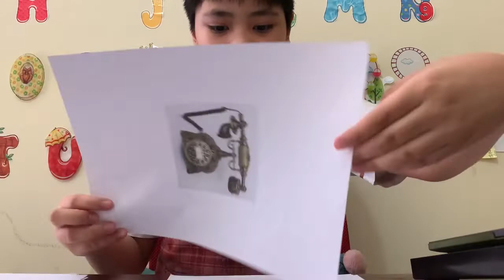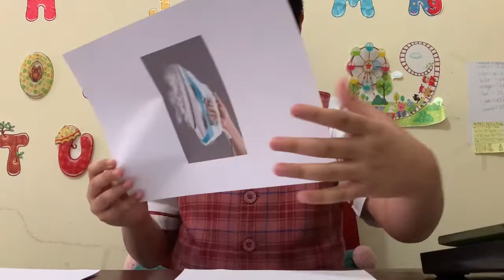3rd Winner "I Can Speak Competition 4C" - Matthew'S Xavier Jorell Lasut